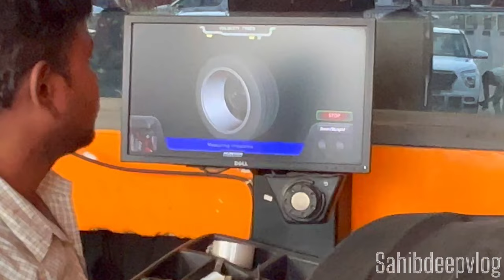Alloy Wheel Scorpio N 20 Inch Alloy | velocity tyre ​Mahindra Scorpion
Here In this video was Scorpio n z6 Alloy Wheel velocity tyres ludhiana latest video |

Finally Alloys Scorpio N Z6 Punjab First z6 20 inch alloy Tyres Upgrade, Scorpio n aftermarket alloy wheel

⬇️Velocity tyres⬇️

RPM ALLOY WHEELS
SONAR TYRES 275/45/20

TOTAL PRICE - 1,10,000₹ No Hub/ Spacer only
Direct Fiting Alloy

ORIGINAL RIM TYRES 35,000₹ vich cut ke